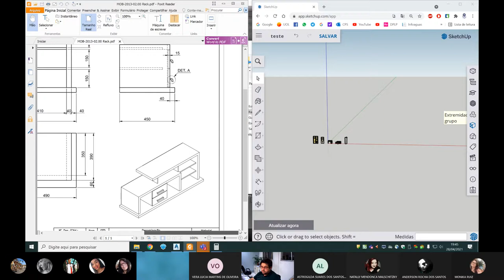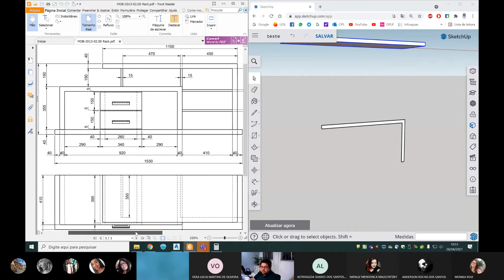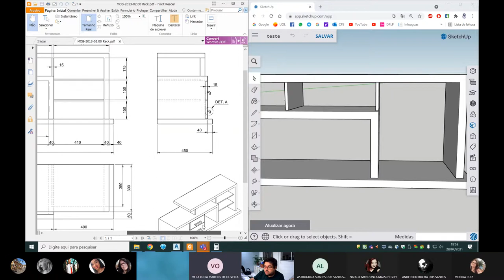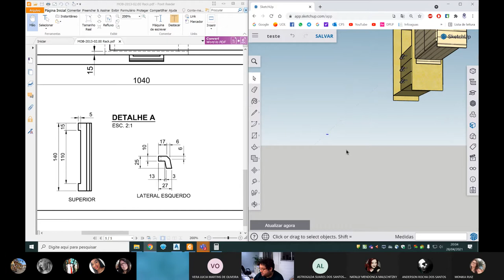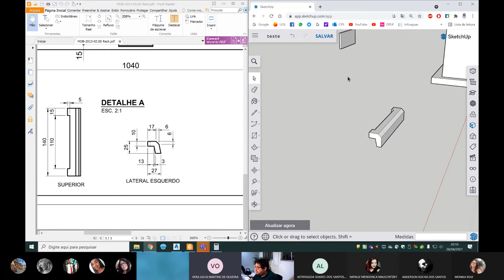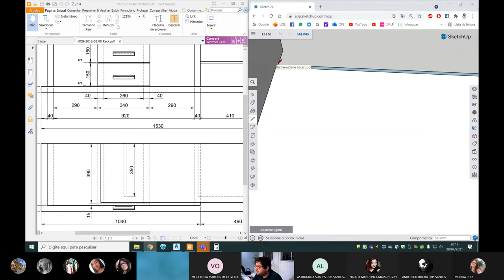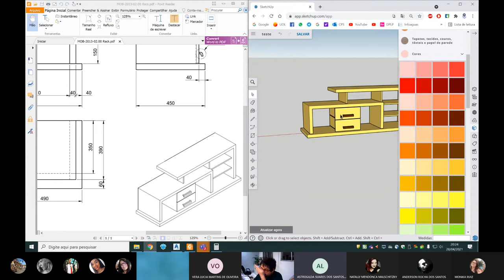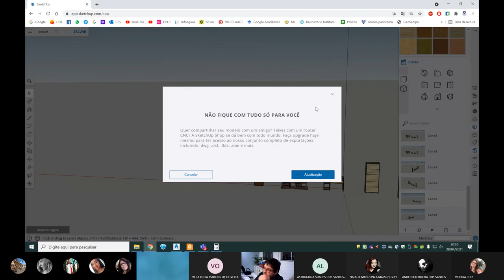Aula 4 - Desenhando Rack no Sketchup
Representação Digital para Projetos de Interiores III - RDPI III
28/04/2021